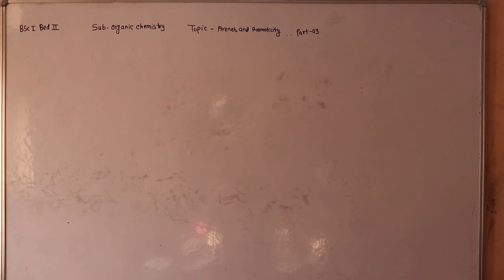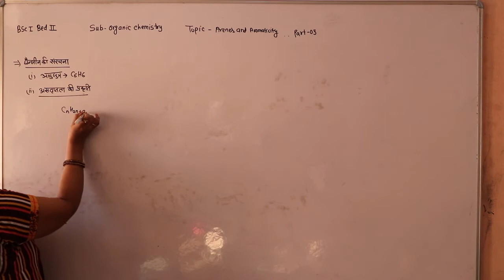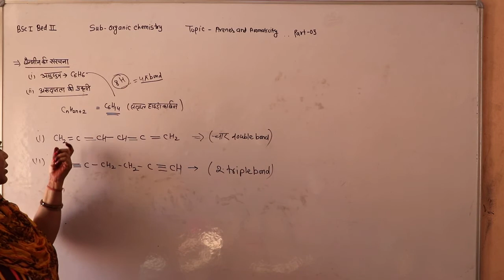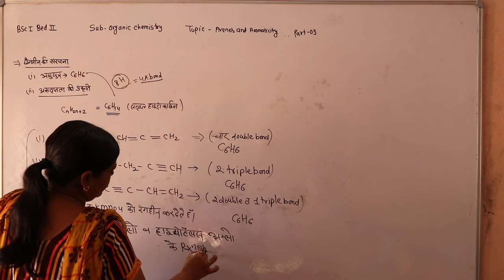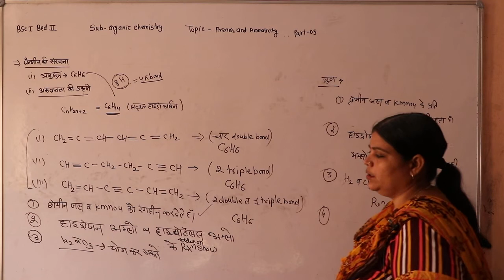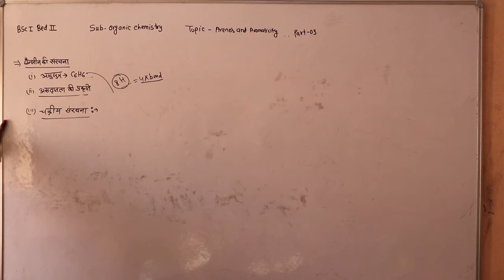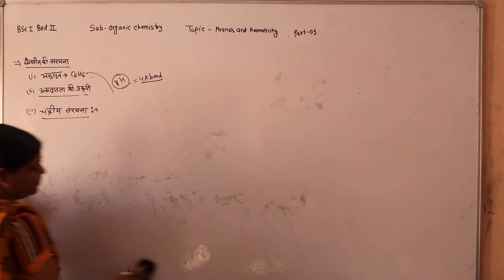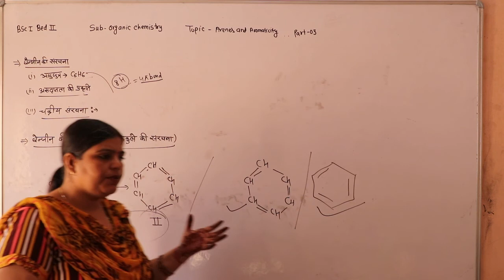Part-03 Organic Chemistry B.Sc.-Ist B.Sc.B.Ed.-IInd Year ,ARENE AND AROMOTICITY # By Suman Mam